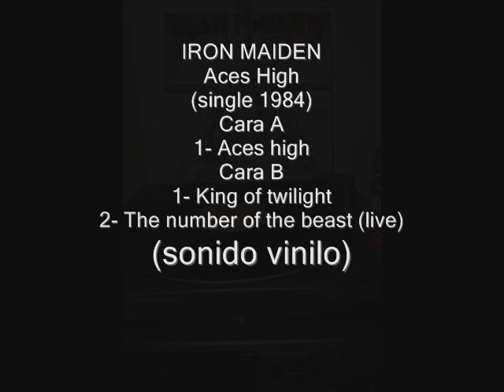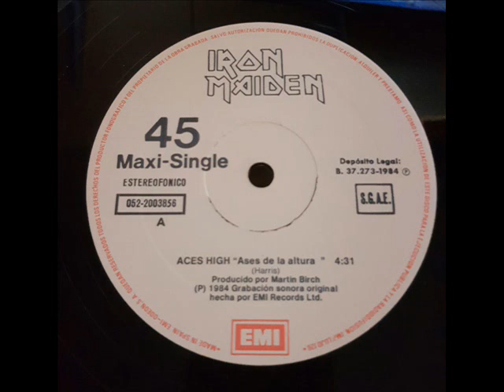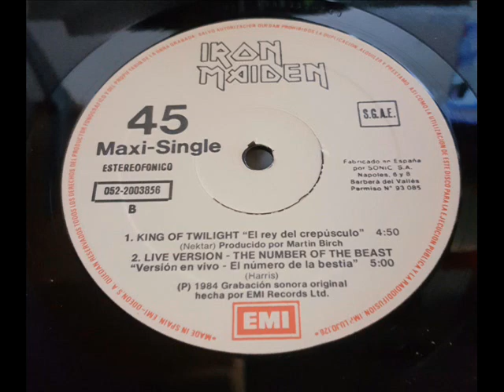IRON MAIDEN - Aces High (single 1984) sonido vinilo - full vinyl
Segundo sencillo editado el 22 de Octubre de 1984 que pertenece al LP "POWERSLAVE".

Side A
1. Aces High                                                  04:29
Side B
2. King of Twilight (Nektar cover)            04:54
3. The Number of the Beast   (live)          04:57

Dave Murray         Guitars
Adrian Smith Guitars